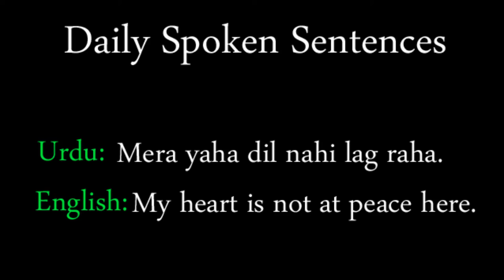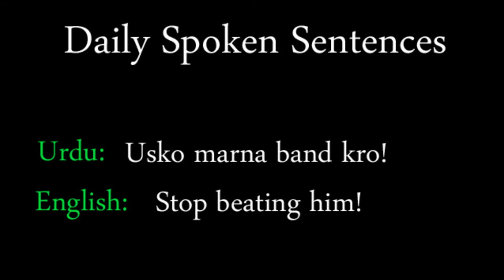Daily Spoken Sentences With Urdu Part-3 | Comprehensible English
Hey everyone, Let's learn DAILY SPOKEN SENTENCES.